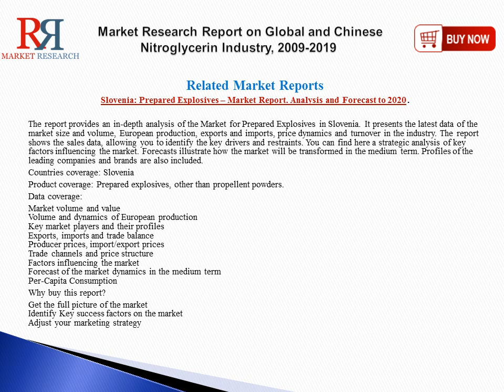Nitroglycerin Market Trend & 2019 Forecasts for Global and Chinese Regions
Through the statistical analysis, the report depicts the global and Chinese total market of Nitroglycerin industry including capacity, production, production value, cost/profit, supply/demand and Chinese import/export.